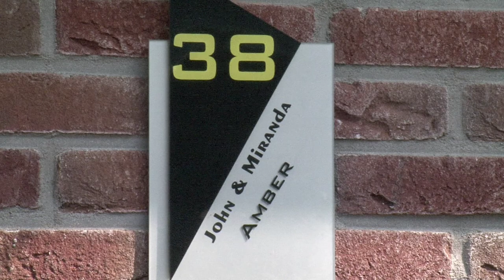Weddingclip John & Miranda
Vrijdag 2 juni mochten we met onze camera's het huwelijk vastleggen van John & Miranda uit Ermelo. De fotosessie werd gemaakt door fotografe Romy Dermout.
Na de sessie gingen we naar de prachtige trouwlocatie KaapFlevo op het strand van Zeewolde. Tijdens de bbq hebben we weer uiteraard een korte clip gemonteerd voor de avondgasten.